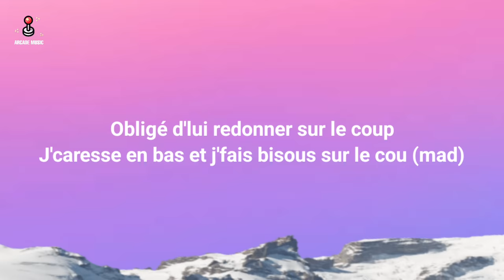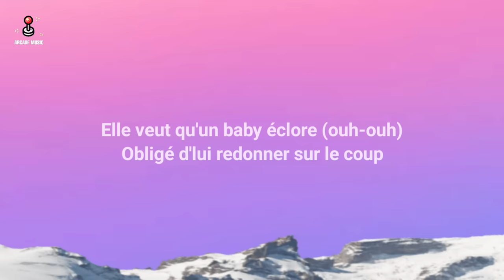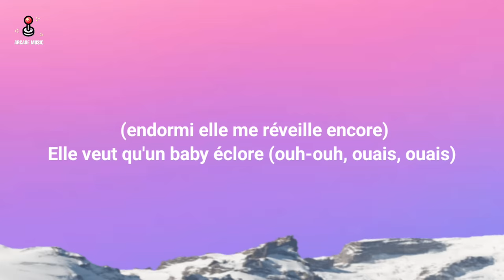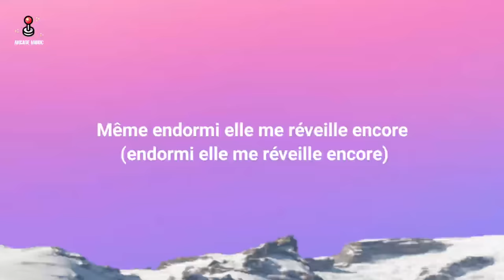Gazo, Tiakola - MAMI WATA (Paroles/Lyrics)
[Intro]
- How many children do you have? Twenty-three ! Twenty-two baby mothers
Real badman

[Refrain : Gazo & Tiakola]
Mérite que j't'appellerais : "Mi Amor" (Pah, pah), j'ai du temps pour un p'tit corps à corps (Pah, pah)
Mais mamacita veut plus qu'un rapport (Mamacita veut plus qu'un rapport), elle veut qu'un baby éclore (Ouh-ouh)
Obligé d'lui redonner sur le coup, j'caresse en bas et j'fais bisous sur le cou (Mal)
Même-même endormi, elle me réveille encore (Ouais, elle me réveille encore), еlle veut qu'un baby éclore (Ouh-ouh, ouais, ouais)
Hum, hum, commеnt chanter sa pussy ? Son wata ? (Eh), j'suis informé, j'crois qu'elle s'appelle : "Mami Wata"
Comment chanter sa pussy ? Son wata ? J'suis informé, j'crois qu'elle s'appelle : "Mami Wata"

[Couplet 1 : Tiakola]
Et ses paroles en l'air qui sont pas rentrées dans mon cœur et ses paroles en l'air qui sont pas rentrées dans mon cœur
J'ai voulu juste des infos, ça a juste augmenté ma peur (De base, elle était naturel, elle a du transformé son corps)
Donc j'dois garder toutes mes forces pour protéger les miens, je sais, j'suis l'un des seuls à pas toucher ses eins-s
Car j'connais la force de Mami Wata, elle a toujours obtenu c'qu'elle voulait
J'sais pas préparait quel coup, quand elle rentre dans la pièce, y a son boule qui fait : "Boom" (Boom)
J'sais pas elle préparait quel coup, quel coup, quel coup (Boom)

[Refrain : Gazo & Tiakola]
Mérite que j't'appellerais : "Mi Amor" (Pah, pah), j'ai du temps pour un p'tit corps à corps (Eh)
Même-même endormi, elle me réveille encore (Ouais, elle me réveille encore), elle veut qu'un baby éclore (Ouh-ouh, ouais, ouais)
Hum, hum, comment chanter sa pussy ? Son wata ? (Eh), j'suis informé, j'crois qu'elle s'appelle : "Mami Wata"

[Couplet 2 : Gazo]
L'impression qu'elle veut m'ensorceler, décadenasser mon p'tit cœur scellé
Grave concentré pour vouloir essayer, pardon, là, faut pas m'gêner
Bae, en pleine action, j'ai pas su dire : "Je t'aime", content qu'j'suis pas tombé dedans mais j'ai failli (Oh)
Même si j'ai un peu bu, tu vas pas m'voir flancher pour toi (Mal)

[Refrain : Gazo & Tiakola]
Mérite que j't'appellerais : "Mi Amor", j'ai du temps pour un p'tit corps à corps (Oh, oh)
Mais mamacita veut plus qu'un rapport (Mamacita veut plus qu'un rapport), elle veut qu'un baby éclore (Elle veut qu'un baby, ouh-ouh)
Même-même endormi, elle me réveille encore (Ouais, elle me réveille encore), elle veut qu'un baby éclore (Elle veut qu'un baby, ouais, ouais, ouh-ouh)